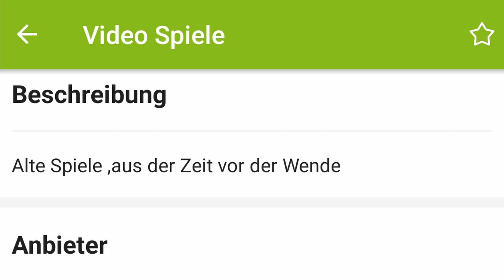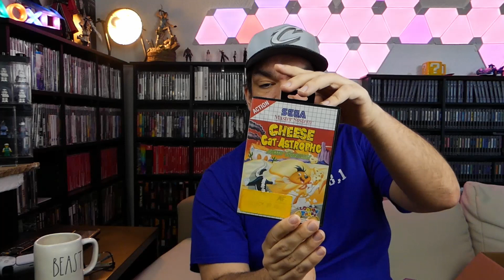Schnapper der Woche - Die volle RETRO Dröhnung (ebay kleinanzeigen)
Jede Woche Mittwoch,  ein Videospiel Pickup - nicht einfach nur ein guter Deal, nein, der Schnapper der Woche.

In der sechsten Folge gibt es direkt ein Retro Doppelpack der ganz besonderen Art.
Leider gibt es weiterhin keinen Flohmarkt oder Trödelmarkt und darum bleibt es bei Online Deals. In diesem Fall auch gut so, es ist nicht einfach nur ein richtig geniales Doppelpack!

*C64 Shirt Load "*",8,1
*Level up

*PSP Schutzhüllen
*PS1 (NTSC USA) Schutzhüllen
*PS1 (Europa) Schutzhüllen
*PS1 Doppelhüllen (z.B. viele Final Fantasy Teile)
*PS2 (DVD) Schutzhüllen
*PS3, PS4 und XBox one (Blu Ray) Schutzhüllen
*Nintendo NES Kunststoff Boxen
*Nintendo N64 und SNES Kunststoff Boxen
*Nintendo Gameboy, Color und Advance

*Lavalier Mikro
*Voice Over Mikro

Der Autor übernimmt keinerlei Gewähr für die Aktualität, Korrektheit, Vollständigkeit oder Qualität der bereitgestellten Informationen bzw. Videos. Haftungsansprüche gegen den Autor, welche sich auf Schäden materieller oder auch ideeller Art beziehen, die durch die Nutzung oder Nichtnutzung der dargebotenen Informationen, der Anleitung,  bzw. durch die Nutzung fehlerhafter und unvollständiger Informationen verursacht wurden, sind grundsätzlich ausgeschlossen.

Alle gezeigten Produkte habe ich selber gekauft und/oder wurden auch nicht für die positive Darstellung bezahlt! Alle Empfehlungen basieren auf meiner eigenen Erfahrung und resultieren aus eigener Nutzung.